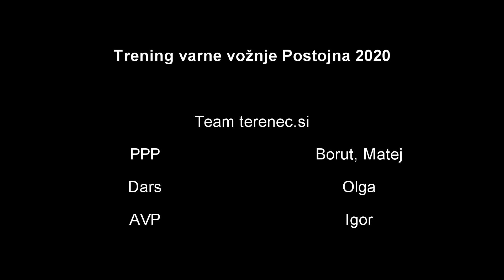Trening varne vožnje na avtocestni bazi Postojna 2020, Team terenec.si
Trening varne vožnje na avtocestni bazi Postojna 2020